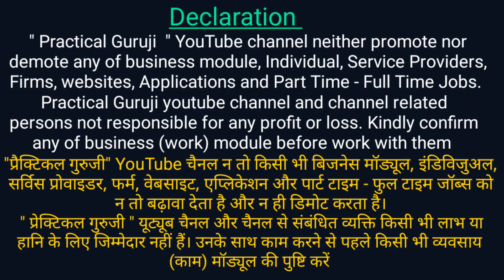Cockroach Killer Liquid Banane ka Formula | Ghar se Banakar Market me beche | Practical Guruji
Cockroach killer liquid formula hindi me. Practical Guruji.